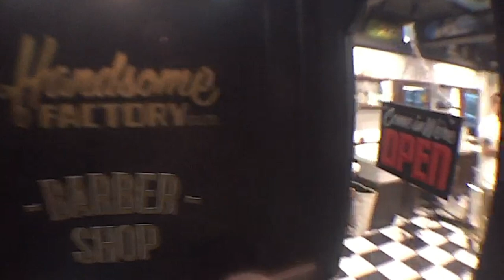廿四味 24Herbs Vlog 2 / JBS & Kit Haircut, Photo Shoot, Dinner